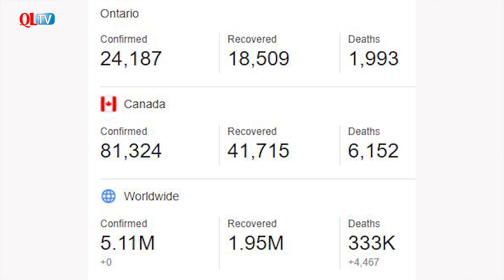Cập Nhật Tin Tức Dịch Bệnh Covid 19 Của Canada Và Tỉnh Bang Ontario May 22 - 2020 - Quang Lam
Canada nới lỏng phong tỏa, cho phép các cửa hàng mở cửa lại, tỉnh bang Ontario cũng cho phép các cửa hàng ở mặt tiền đường mở cửa trở lại, cùng với phòng phẫu thuật trong bệnh viện, công viên thú cưng và sân golf.
Ngoài ra, từ ngày 19/5, tỉnh bang British Columbia cho phép nhà hàng, quán rượu mở cửa trở lại. Còn tỉnh bang còn Saskatchewan bật đèn xanh cho trung tâm mua sắm, tiệm tóc và chợ nông sản.
Trước đó, ngày 8/5, chính quyền cho phép các trung tâm vật tư làm vườn và vườn ươm mở cửa trở lại trọn vẹn, và các cửa hàng vật tư làm/sửa nhà được mở cửa trở lại vào ngày 9/5.